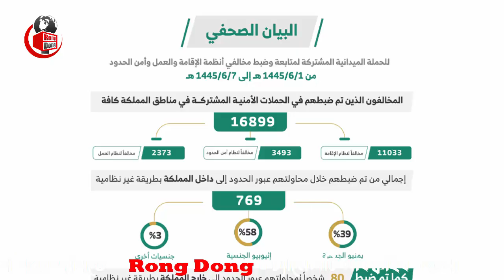সৌদি প্রবাসীরা সাবধান বছর শেষে পুলিশের বড় অভিযান - সৌদি অবস্থা অনেক ভয়াবহ | Saudi arabian news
আজকের এবারের খবরের আলোচনায় থাকছে সৌদি প্রবাসীরা সাবধান বছর শেষে পুলিশের বড় অভিযান - সৌদি অবস্থা অনেক ভয়াবহ সেই বিষয় নিয়ে বিস্তারিত। পুরো ভিডিওটি দেখে বিস্তারিত জেনে নেবার অনুরোধ থাকলো।